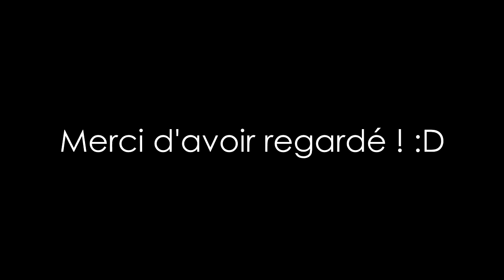Funtage COD, Fifa BF3